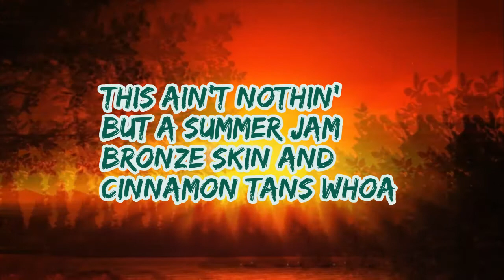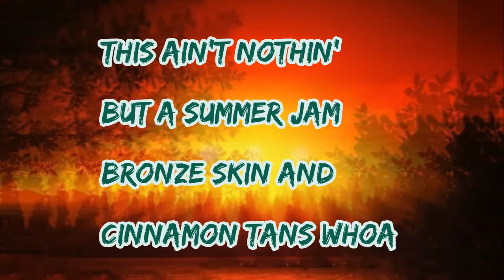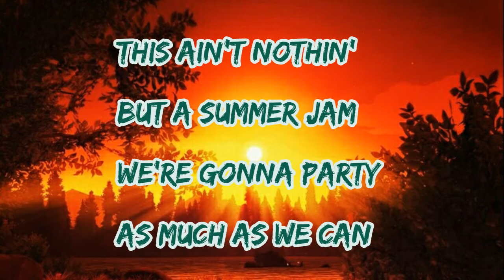The Underdog Project - Summer Jam (Jerome Remix) ( lyrics )🍷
Summer Jam - Jerome Remix lyrics
The Underdog Project, Jerome

This ain't nothin' but a summer jam
Bronze skin and cinnamon tans whoa
This ain't nothing but a summer jam
We're gonna party as much as we can